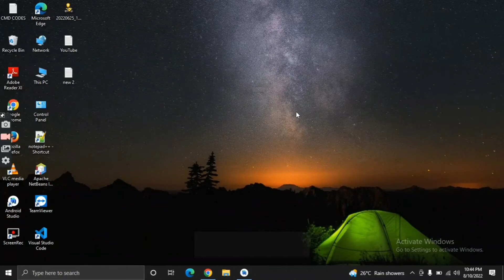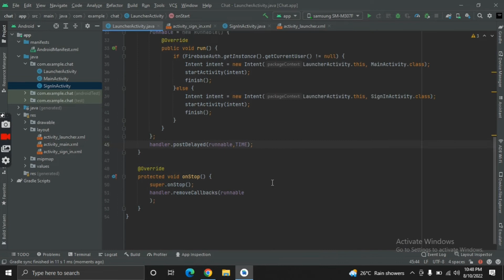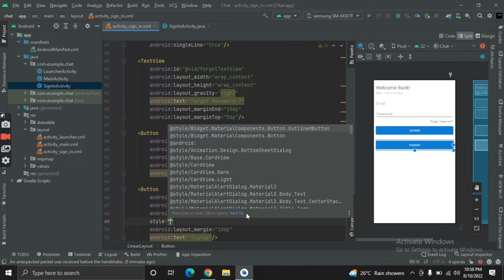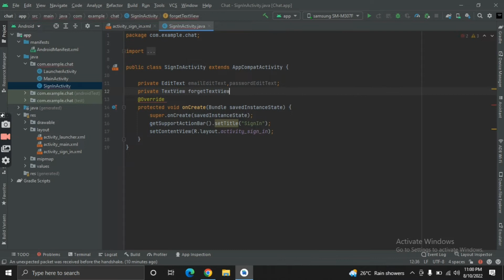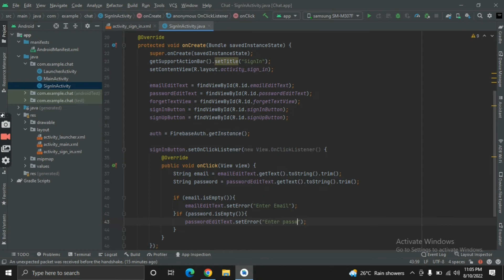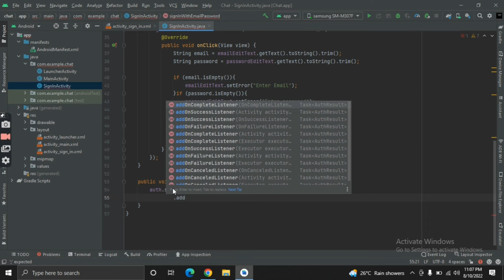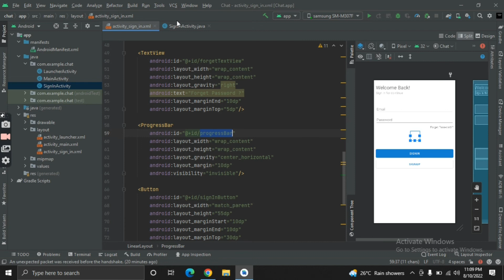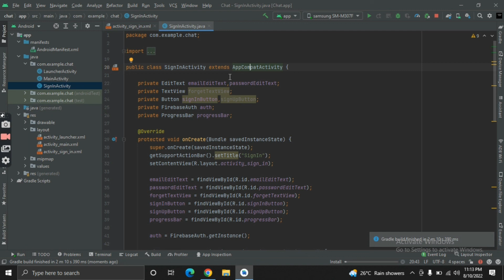Chat App Part - 2 | Sign in | Sign in With Email And Password | Firebase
Hi, Android developers to day I am show you Login with email and password in firebase in android studio. So guys hope you like this video. So friends, if you like the video, then like the video and do not forget to tell us in comment, how did you like the video.